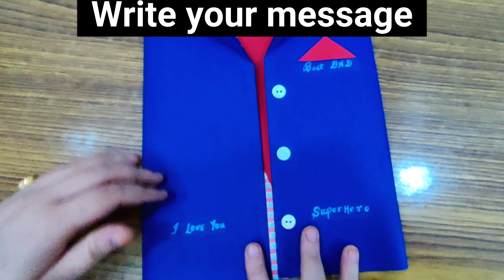DIY- HandMade Card Making Idea| Beautiful Card| DIY।Shreya Garg। Jeevan Aayam|JLF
DIY- Handmade Greeting Card|Father's Day Gift Idea| HandMade Card| Beautiful Card| DIY
।Shreya Garg।
Jeevan Aayam
|JLF- Jeevan Lakshya Foundation

Tutorial By- Shreya Garg
Video By- Anju Garg

"ख़ुद बना कर देखों"
'Easiest way to make a Card.
"Beautiful handmade Card for your  Father."
✒️ Shreya Garg